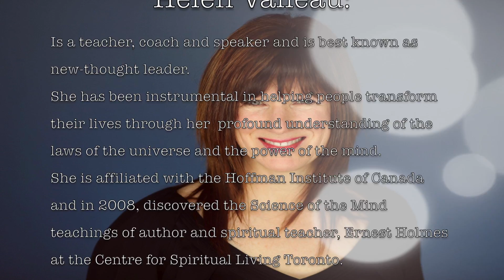Helen Valleau - The Possibilities Conference 2012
How to create and manifest a right vision for your life.